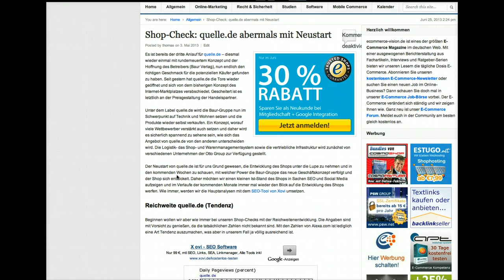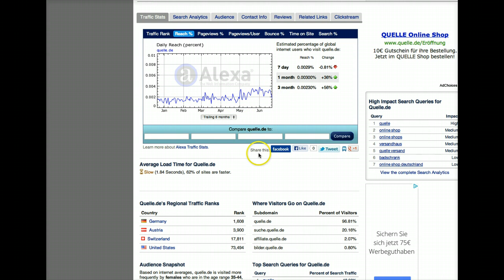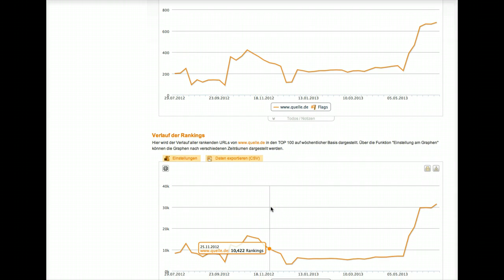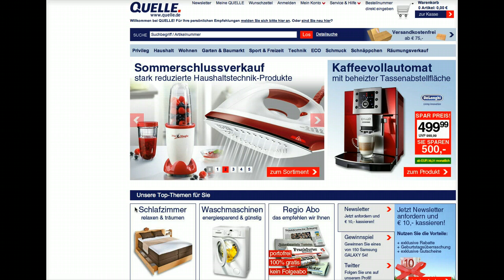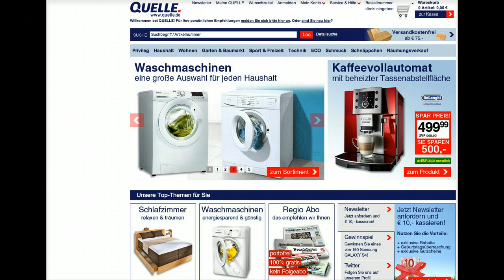Re-Shop Check von quelle.de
Zum Start des neuen Quelle.de Shops hatten wir Anfang Mai bereits einen ersten Shop Check (siehe umgesetzt. Nun gilt es in dem Re-Shop Check einen Blick nach hinten zu werfen und zu schauen, ob eine Entwicklung seit dem erneuten Start festzustellen ist.